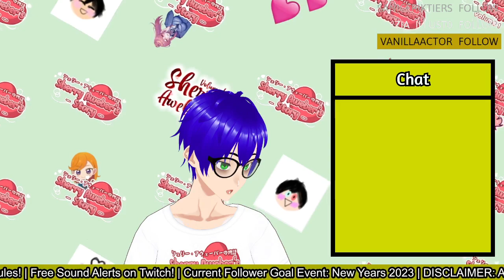HAPPY NEW YEAR 2024! | Building a Lego-like Sakura Tree!! #4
Did you see the Easter Egg in the top right corner? He's in the Public Domain now! Have fun with that information!